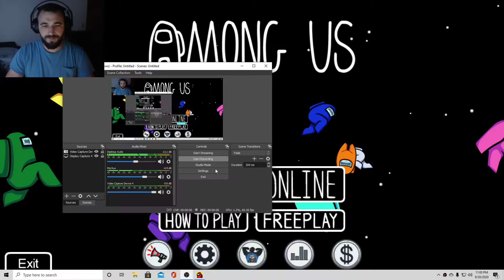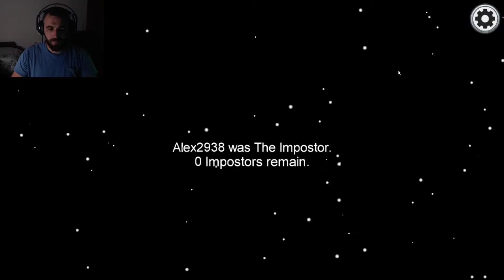Among Us, Amazing detective guesses